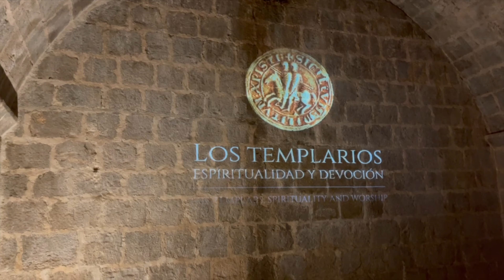PEÑISCOLA LA CIUDAD MAS BONITA DE ESPAÑA | Aqui se filmo la serie Juego de Tronos de HBO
En este nuevo video visitaremos la hermosa ciudad de Peñiscola, una ciudad a solo 45 de Valencia el cual tiene un gran atractivo tanto histórico como visual por su lindo paisaje, arena fino, playa cristalina.

Dato curioso que en el 2015 se filmó una de las escena de la 6ta temporada de Game of Thrones (juego de tronos) en esta ciudad, por su edificación impresionante del castillo del papa luna.

Acompañame a vivir esta nueva aventura

00:00 Inicio
00:27 Presentacion
01:02 Casco historico
06:07 Castillo Papa Luna
08:47 Presentacion Juego de tronos
11:47 Playa de Peñiscola
16:20 Despedida
16:59 Proximo Video

Recuerda:

Darle like❤️
y déjame un comentario. 🤗

Te recomiendo otros videos de mi canal ✌🏻

VALENCIA ESPAÑA 🇪🇸 la Ciudad del Futuro | Fuimos a la playa y conocimos la ciudad de las ciencias y las artes

CAMINANDO POR EL CENTRO HISTORICO DE VALENCIA ESPAÑA | Despues de 5 años reencuentro con mi hermano

Mi Instagram: @diego_del_vescovo